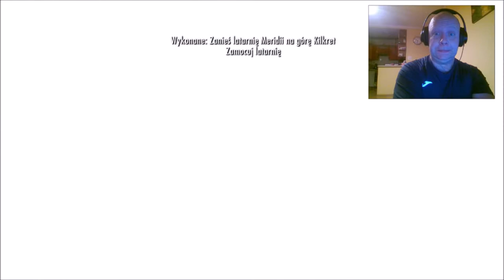The Elder Scrolls V: Skyrim Special Edition - Tragiczna walka #25